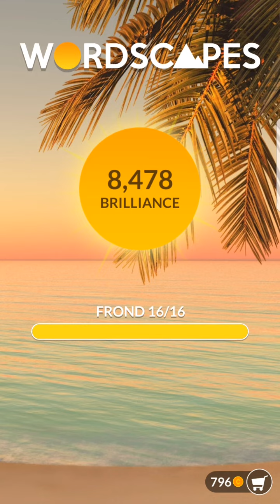Wordscapes Frond 16